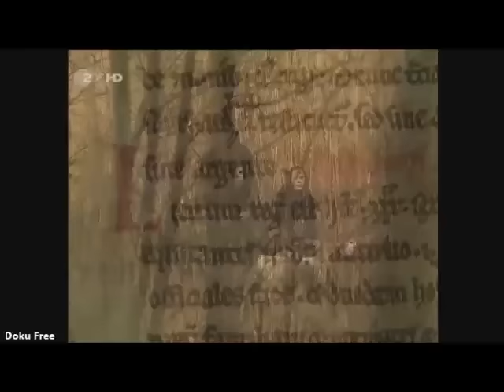Terra X - Die Suche nach dem heiligen Gral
Aus der Keltenzeit stammt die Saga um ein Gefäss, das Tote zum Leben erwecken kann. In christlichen Zeiten wird der Gral zum Gefäss des Blutes Christi. Die Suche nach ihm übt in ganz Europa seit Jahrhunderten eine unwiderstehliche Faszination aus. Auf den britischen Inseln und in Nordfrankreich beginnt eine packende Zeitreise, die ins Reich der Kelten, an den Hof des legendären Königs Artus und in die mittelalterliche Welt der Ritterromane führt.